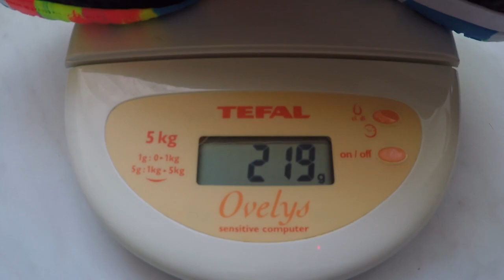Nike MercurialX Finale Street unboxing and review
Unboxing and review of Nike MercurialX Finale Street. Is it a good freestyle shoe?